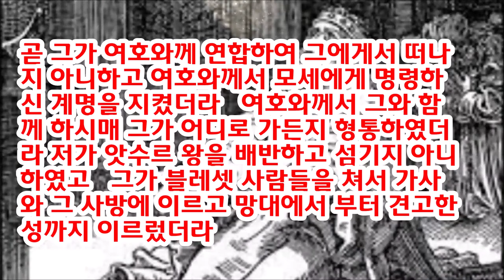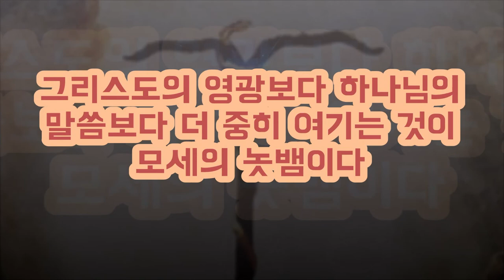느후스단 모세의 놋뱀을 부숴버린 히스기야/Hezekiah broke Moses' bronze serpent (Nehushtan)